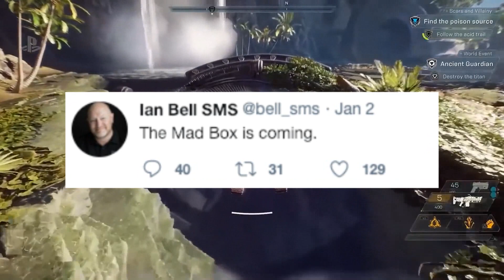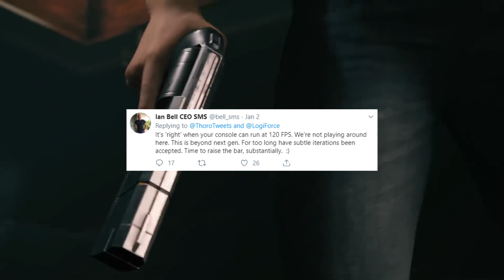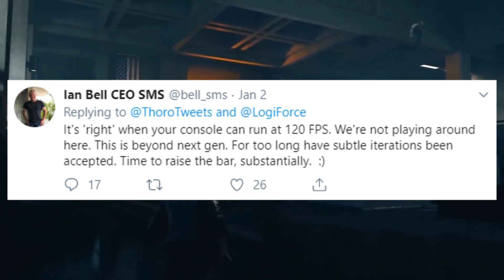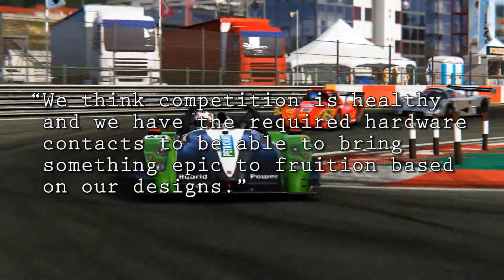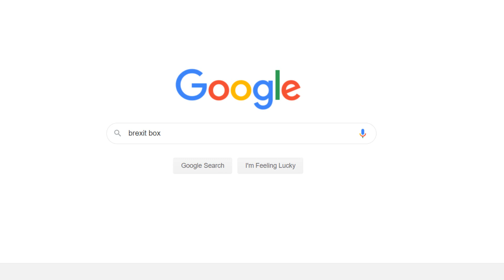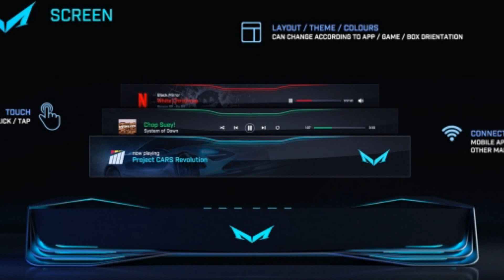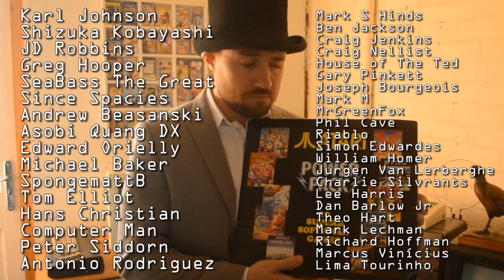The INSANE Story of the MAD BOX - THE PLAYSTATION 5 BEATER!?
Today Top Hat Gaming Man discusses the history of the Mad Box by Slightly Mad Studios, the system that was designed to go head to head with the Playstation 5 and Xbox Two!